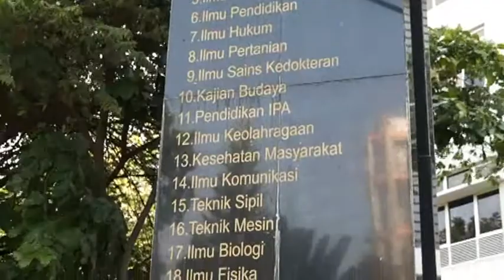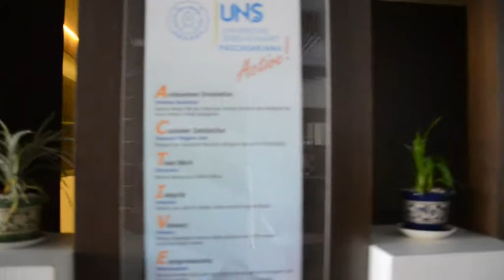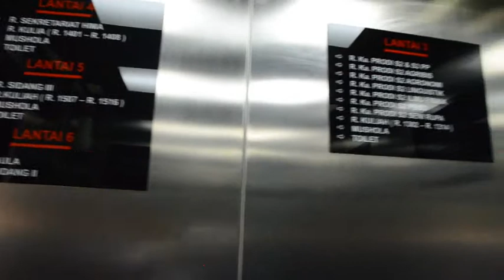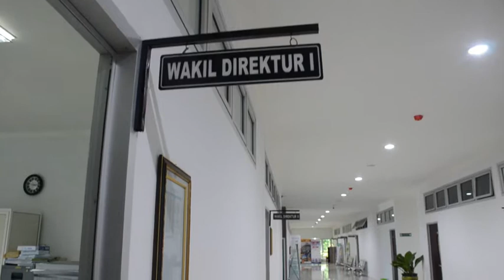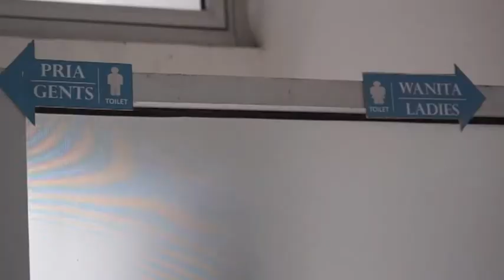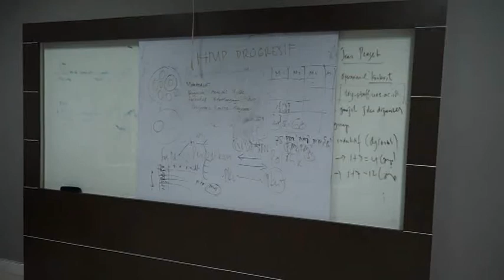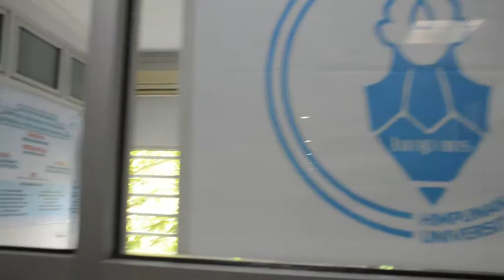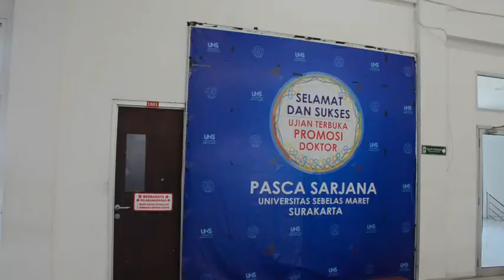Sarana Prasarana Pascasarjana UNS